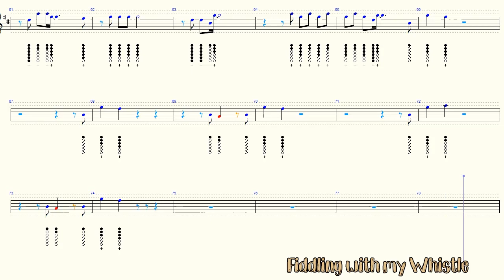Faded - Tin Whistle - Play Along Tab Tutorial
Have fun.